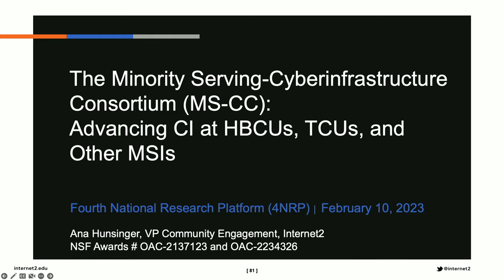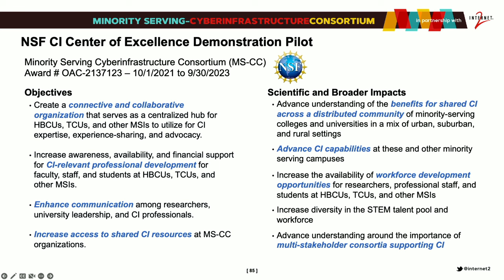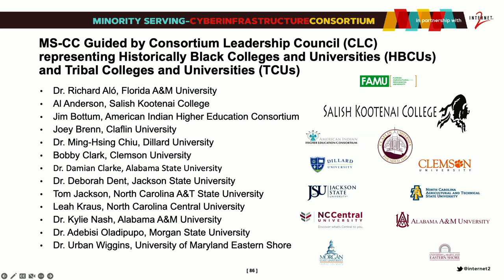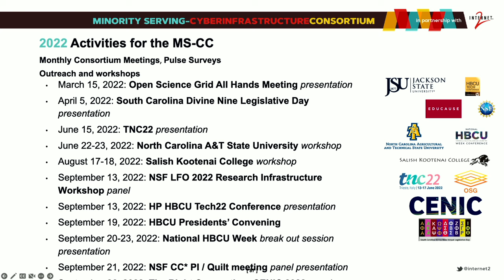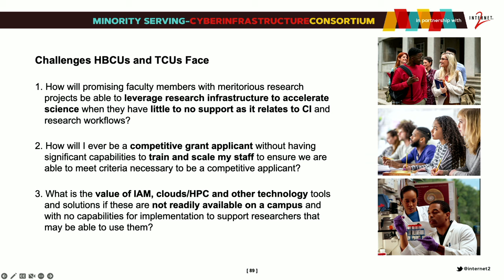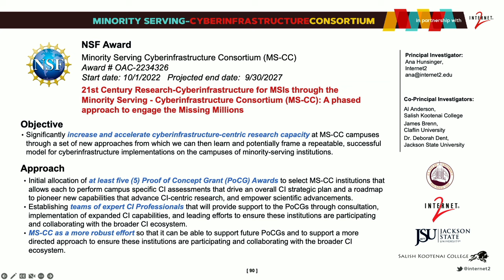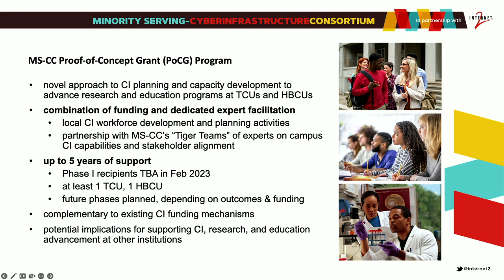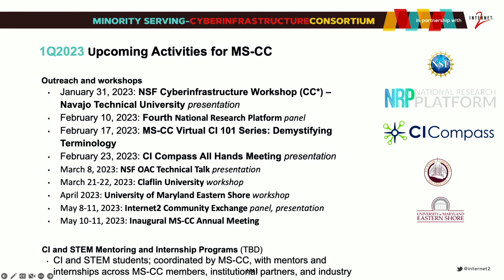2023 4NRP - Ana Hunsinger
Panel: Reaching More Minority-Serving Campuses
Ana Hunsinger - Vice President Community Engagement, Internet2. MS-CC: Advancing CI @ HBCUs, TCIUs and other MSIs